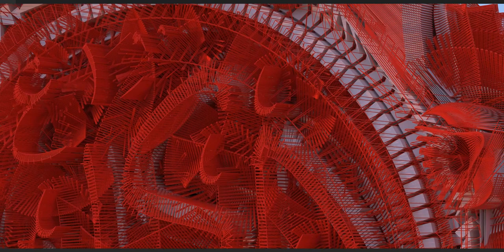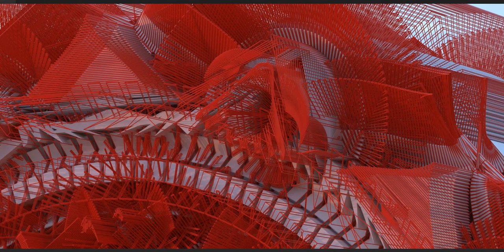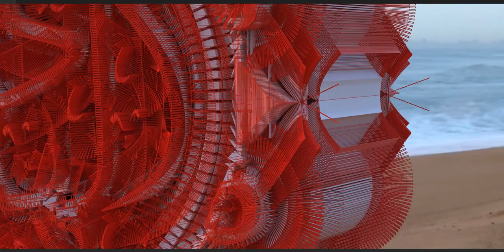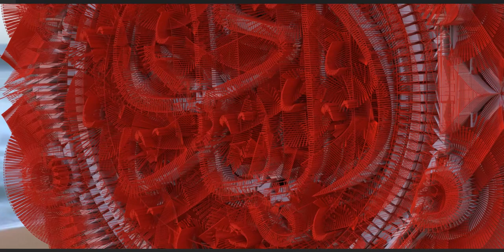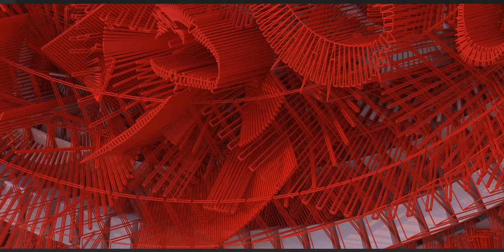Ya Hadi AS